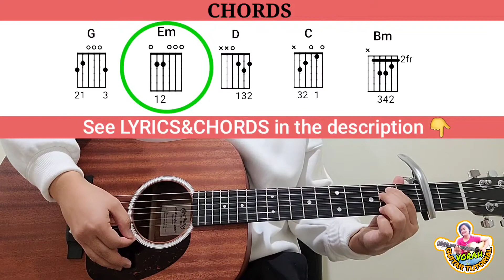SEMEK TAN KAASI||Ibaloi Song||Capo 2nd fret||with lyrics&chords||easy guitar tutorial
SEMEK TAN KAASI Ibaloi Song

CAPO:2nd Fret

INTRO
Em  D  C  Em

VERSE 1
                    G     D
Piyan kon aravi
                            Em
aravin ayshi unsavi
      C
palabas jen eshahel ni biag
           Bm                                  Em
no mabedin eg kuma ali en uli

VERSE 2
                          G                  D
Embaingabaibgak numan
                                              Em
niya semek mon mo in-ahan
                          C              Bm
naha ladta ikedengi kaun-uli
                                   Em
nangis mo ni dinabdavi

CHORUS
                   G                                                     D
Ngento'y pesing men manpidi shi semek tan
                              Em                                      Bm
kaasi ngento'y pesing ko koma ngun un aravi
                             C                                   D
pansingpet ni dekna nem agta mala amta
                          Em
no wara pay sikhata

                    G                                                     D
                              Em                                      Bm
                         C                                D
pan inana-an ta nem agta mala amta
                           Em

INSTRUMENTAL

D C Em

BRIDGE
                               G                 D
Egkak ngo pulos undibkhan
                                                 Em
pinsak ni biag kon dinmek-naan
                           C                              D
nem ay apaw numan edawarak numan
                               Em
wara malay maha eman

REP.CHORUS

Enjoy playing your guitar kakabsat 🙂

Thanks and Godbless us all.